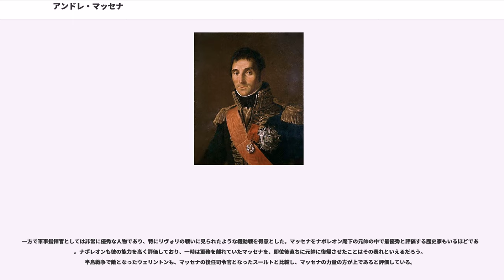アンドレ・マッセナ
アンドレ・マッセナ(André Masséna、("Andrea Massena")1758年5月6日 - 1817年4月4日)は、フランスの軍人。第一帝政下の元帥。エスリンク大侯爵。リヴォリ公爵。ナポレオン戦争では主に方面軍司令官を務め、スイス戦役や半島戦争などに従事した。日本語ではマセナと表記する場合もある。

1758年5月6日、マッセナはニースの貿易商の息子に生まれた。幼い頃に両親を失い、石鹸製造業を営む叔父に引き取られたが、13歳の時に家出し、武装商船(一種の私掠船、海賊)の船員になった。

1775年、船員を辞め、一兵卒としてフランス陸軍に入隊し、ロイヤル・イタリアン連隊に配属された。下士官の最高位である曹長(准尉)まで昇進したものの、貴族出身者以外にはそれ以上の昇進の見込みがなかったため、1789年に除隊した。その後、密輸業を営んでいたが、1791年に再び軍に入隊した。かつての軍歴が評価され、1792年までに大佐に昇進した。

フランス革命戦争が進行する中、マッセナはイタリア方面軍で着実に功績を上げ、2年で将軍まで昇進した。1794年8月のサオルジオの戦いで最初の勝利を挙げた。1795年8月3日、ロナートの戦いにおいてオーストリア軍を破ったことは、彼にとって最初の著名な勝利となった。また、この戦いで初めてナポレオン・ボナパルトと対面した。

1796年、ナポレオンが新任のイタリア方面軍司令官となると、マッセナは彼の指揮下に入り、イタリア遠征を進めていった。1797年1月14日、リヴォリの戦いで、マッセナは驚異的な機動によってオーストリア軍の後背をつき、勝利の立役者となった。1799年、マッセナはスイス方面軍司令官に任命され、第二次対仏大同盟に基づいてヘルヴェティア共和国（スイスに樹立されたフランスの傀儡国家）へ侵攻してきたロシア・オーストリア同盟軍と戦った。同年9月25日から26日にかけて行われた第二次チューリッヒの戦いで同盟軍を破り、大いに名声を高めた。

1799年、ブリュメールのクーデタによってナポレオンが第一執政となった。1800年、マッセナはイタリア方面軍司令官に任じられ、イタリアに派遣された。しかし、数で勝るオーストリア軍の攻勢の前に、フランス軍は防戦に回らざるをえなくなった。また、フランス軍は盛んに略奪を働いたため、現地人の不満を招いた。同年3月、ジェノヴァで包囲され、3ヶ月にわたる篭城戦の後、6月4日に降伏した。このため、マッセナ軍は6月14日のマレンゴの戦いには参加できなかった。その後、マッセナは一時軍籍を離れ、立法院議員を務めた。

1804年、皇帝に即位したナポレオンは、マッセナを軍務に復帰させ、合わせて元帥に昇進させた。1805年、再びイタリア方面軍司令官に任命され、ヴェローナを制圧してオーストリア軍の進軍を阻み、さらに同年10月30日のカルディエロの戦いでオーストリア軍を破って多数の捕虜を得た。1806年、ナポレオンの兄ジョゼフがナポリ王になると、マッセナはナポリ軍の指揮権を与えられた。しかし、このときも略奪を働いたために現地人の反感を買った。1808年、リヴォリ公爵に叙せられた。

1809年、第五次対仏大同盟が結成されると、マッセナは第4軍団司令官となり、オーストリアへ侵攻した。アスペルン・エスリンクの戦いで、フランス軍の前衛が敗退したとき、マッセナの第4軍団は友軍を救援し、さらに橋頭堡を守り抜いた。この功績と、続くヴァグラムの戦いで上げた功績により、エスリンク大侯爵に叙せられた。

1810年、マッセナはポルトガル方面軍司令官に任命され、半島戦争に加わった。同年9月27日、ブサコの戦いで初めて同盟軍と衝突した。イギリス軍司令官の初代ウェリントン公爵アーサー・ウェルズリーは、決戦を避けて同盟軍をトレス・ヴェドラス線まで後退させた。マッセナ軍はトレス・ヴェドラス線を抜けないまま、徐々に消耗していった。1811年、イギリス軍の援軍が到着すると戦況は逆転し、同年3月5日のバロッサの戦い、同年5月3日のフェンテス・デ・オニョーロの戦いなどでフランス軍は敗退を繰り返した。マッセナは軍司令官を解任され、マルセイユの司令官に降格された。

その後、ナポレオンが退位し、ルイ18世によって王制が復古されても、マッセナはマルセイユ司令官を務め続けた。エルバ島からナポレオンが脱出し、いわゆる...